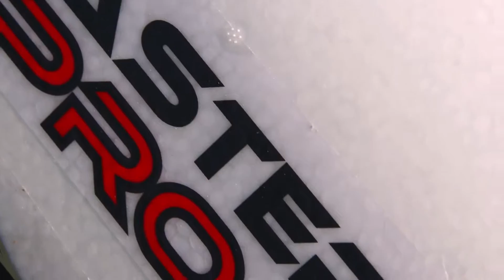Multiplex Acro Master Pro Edit // Planeporn | NX RC Room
Viel Spaß! Ich hoffe euch gefällt dieser Planeporn vom Muliplex Acro Master Pro!

Wenn es euch nicht gefällt, dann ab mit der Kritik in die Kommentare. So kann ich das verbessern!

Wenn ihr wissen wollt, welche sonstigen Lieder ich verwende, oder womit ich meine Videos schneide etc. schreibt ein Kommentar und ich werde versuchen es zu beantworten!